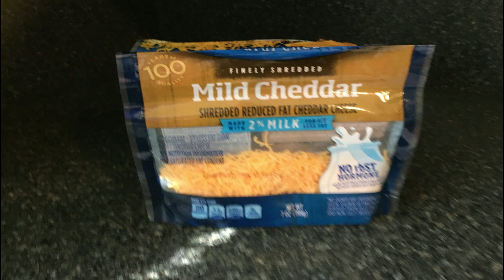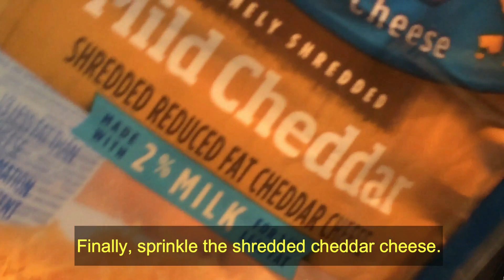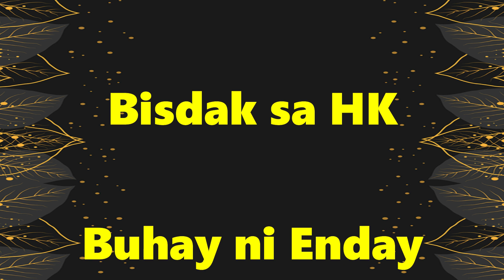Mashed Potato Bowl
This recipe is inspired from KFC Famoes Bowl. It's a good comfort food while relaxing or watching a TV or game. Very easy recipe and hope that you can try this simple dish. Appreciate your kindest support.